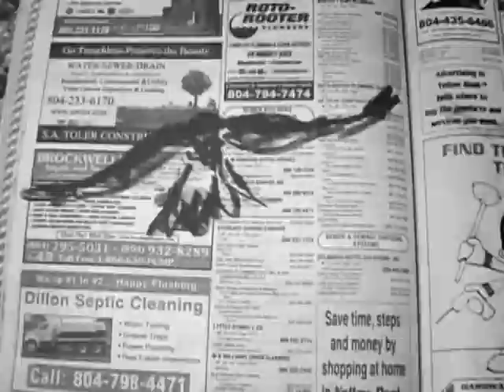phonebook flicker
Animation drawn inside a phone book.